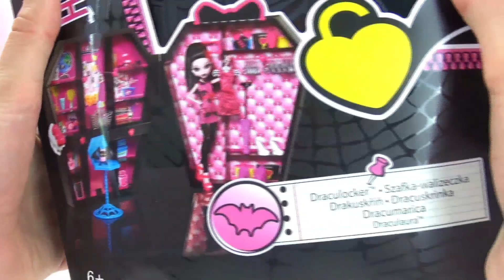Monster High – Draculaura et son armoire à vêtements / Unboxing et Review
Bienvenue!